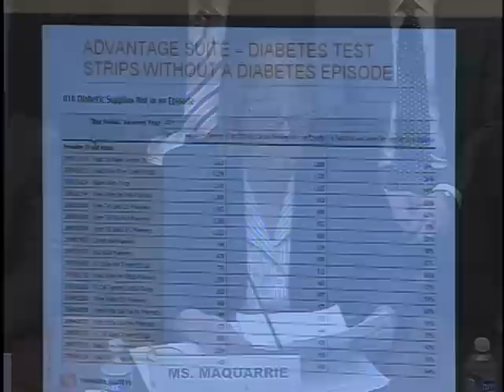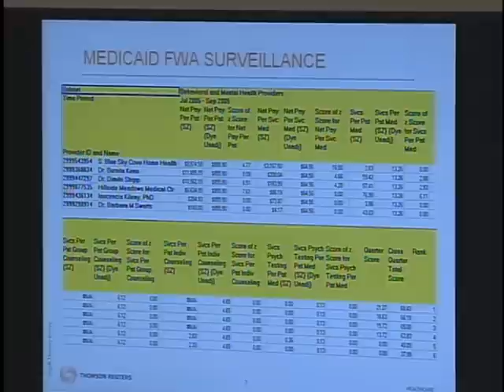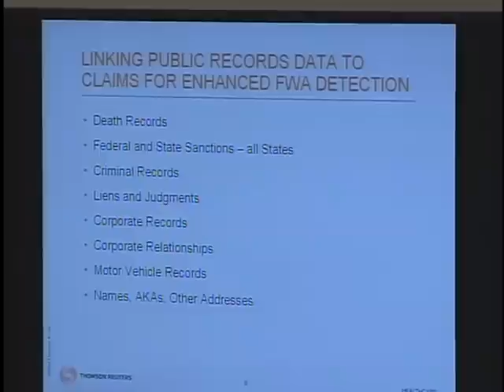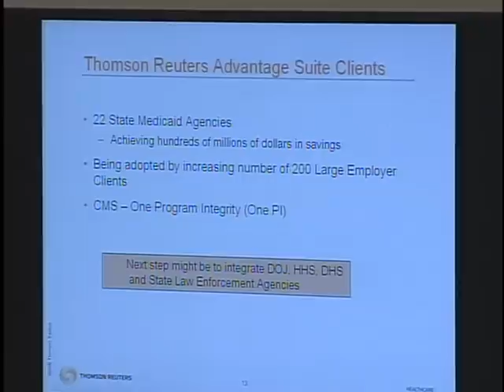Waste, Abuse And Mismanagement In Government Health Care (Part 2 of 2)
Waste, Abuse And Mismanagement In Government Health Care (Part 2 of 2) - House Oversight Committee - 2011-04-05 - House Committee on Oversight and Government Reform. Subcommittee on Health Care and the District of Columbia.  Witnesses: Panel I: Deborah Taylor, Chief Financial Officer, and Director of the Office of Financial Management, Centers for Medicare & Medicaid Services; Peter Budetti, M.D., Deputy Administrator for Program Integrity, and Director of the CMS Center for Program Integrity, Centers for Medicare & Medicaid Services; Gerald Roy, Deputy Inspector General for Investigations, Office of Inspector General, U.S. Department of Health & Human Services; The Honorable Loretta Lynch, United States Attorney, for the Eastern District of New York. Panel II: David Botsko, Inspector General, Arizona Health Care Cost Containment System; Jean MacQuarrie, Vice President for Client Services, Thomson Reuters; Michael Cannon, Director of Health Policy Studies, Cato Institute; Rachel Klein, Deputy Director for Health Policy, Families USA.  Video provided by U.S. House of Representatives.